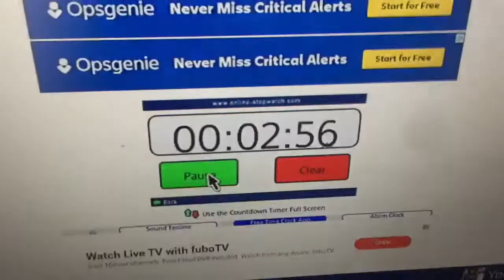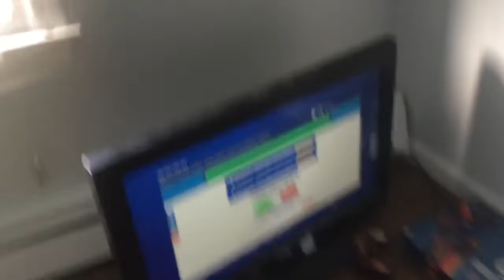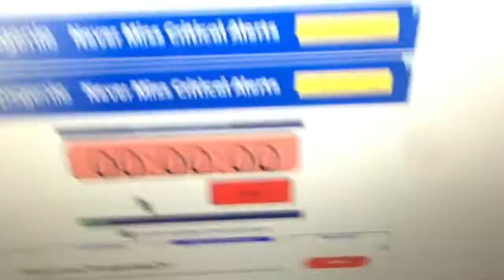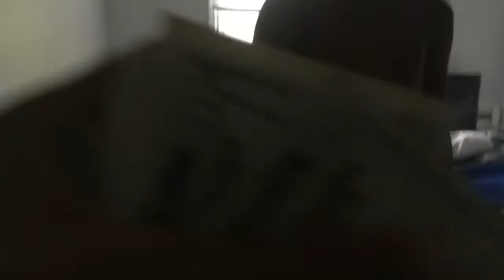Whatever Hidden Money My Brothers Find, They Can Keep $100 Grand Prize😨✨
I Made A Lil Sum Because I Haven’t Been Posting But Yea This Is A Lil Sum For Ya Next Weeks Will Be Better‼️